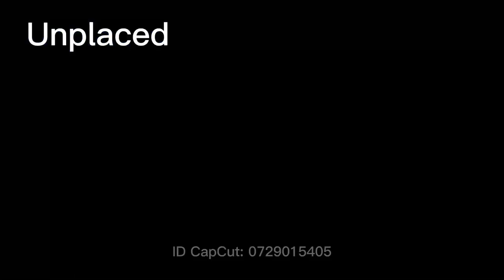Introduction of Miss Universe Israel 🇮🇱 2010-2021